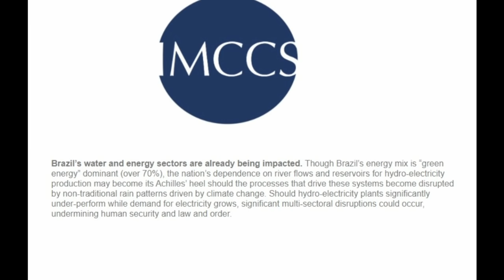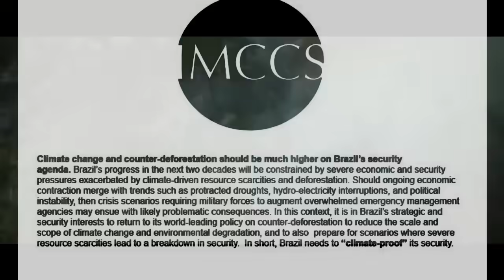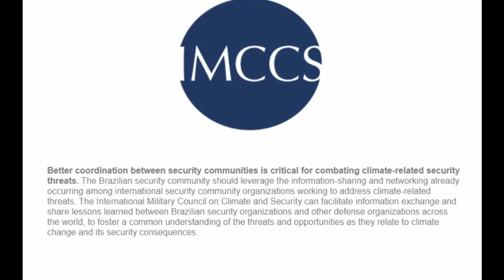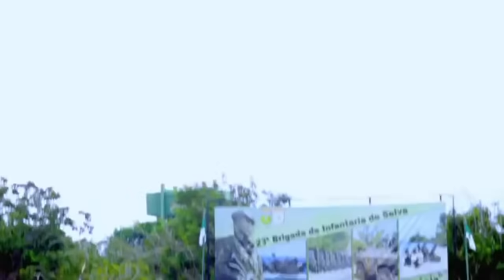GENERAL DO CONSELHO MILITAR INTERNACIONAL FAZ DURAS CRÍTICAS A BOLSONARO SOBRE A AMAZÔNIA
Exército Brasileiro - Marinha do Brasil - Força Aérea Brasileira

Olá combatentes! Sejam bem vindos ao canal Top Militar LHB, aqui você fica sabendo tudo sobre as forças armadas brasileiras e o mundo militar, hoje e sempre.

No vídeo de hoje, saiba tudo sobre o relatório do IMCCS - International Military Council on Climate and Security (Conselho Militar Internacional para o Clima e Segurança) que faz duras críticas ao governo Bolsonaro sobre a preservação do meio ambiente na Amazônia.

Conheça que organização é esta que é comandada por um general holandês que é veterano da Guerra do Afeganistão e se propôs a "exortar" o governo brasileiro sobre como gerir a preservação do meio ambiente na Amazônia, e o por que o Conselho Militar Internacional pode no futuro se tornar uma ameaça a soberania brasileira na Amazônia.

Fonte(s) de imagens deste vídeo (por favor visitem e conheçam estes canais/sites):
NATO News
Pluriverso
adelphi, Berlin
Exército Brasileiro
Joven Pan News

Site do Governo Brasileiro sob a presidência de Jair Bolsonaro